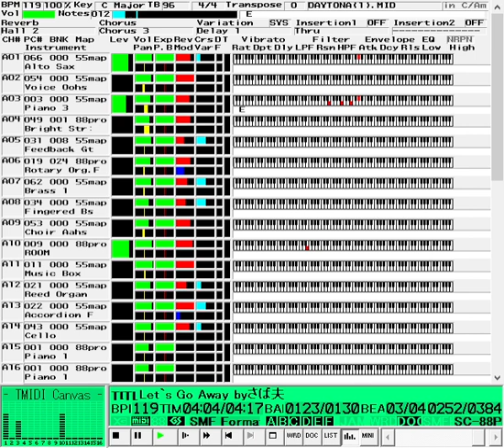DAYTONA USA - Let's Go Away [SC-88Pro]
DTM Data: Sabao